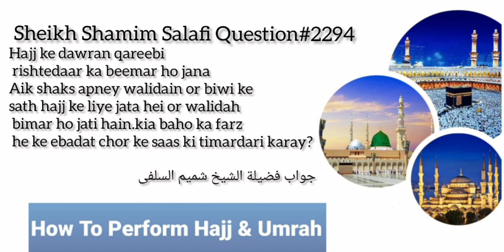Agar Hajj Karne Jaye Or Sas Ki Tabyt Karab Hojaye To Kia Ibadat Krna Zarori Hy Ya Sas Ki Kidmat?2294